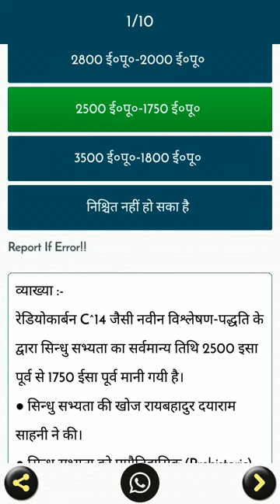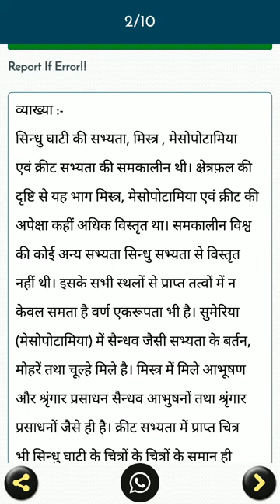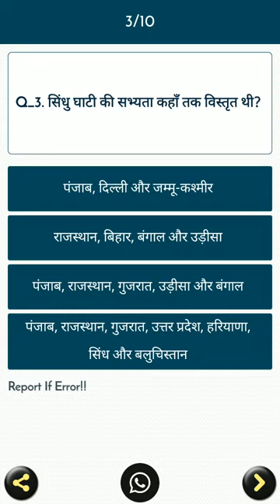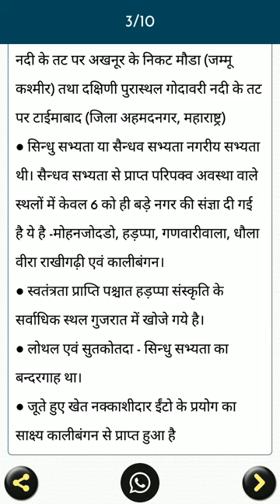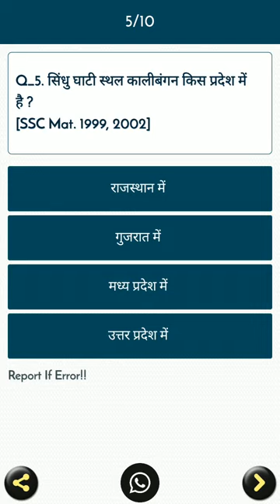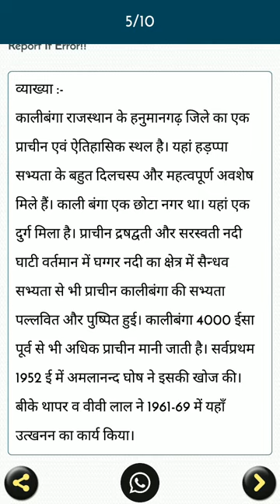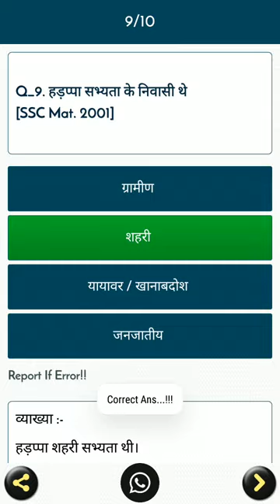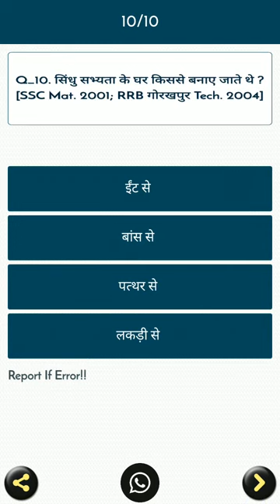October 23, 2021